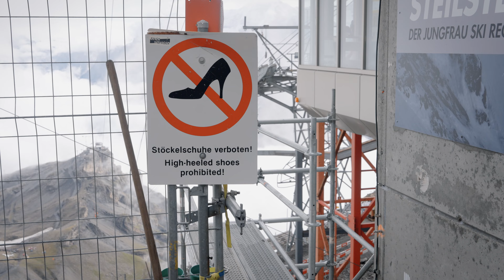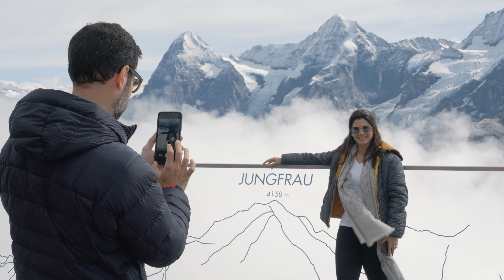SCHILTHORNBAHN 20XX - Baustelle aus Gästesicht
Modernisierung mit kurzweiliger Einschränkung – eine Herausforderung, aber die Freude auf das Resultat ist umso grösser.

Ein grandioses Panorama und die wunderschöne Natur treffen mit der der grössten Baustellen im Berner Oberland zusammen – Die SCHILTHORNBAHN 20XX, die steilste Seilbahn der Welt, nimmt weiter Gestalt an und die Bagger und Baumaschinen tun täglich ihre Arbeit - präzise und möglichst ohne grosse Einschränkungen für die Besucher aus der Schweiz und der ganzen Welt. Wie nehmen die Besucherinnen und Besucher die spektakulären Arbeiten wahr?
Wir haben nachgefragt …